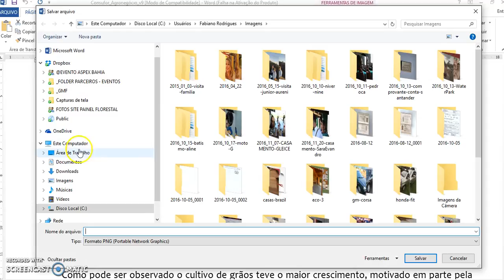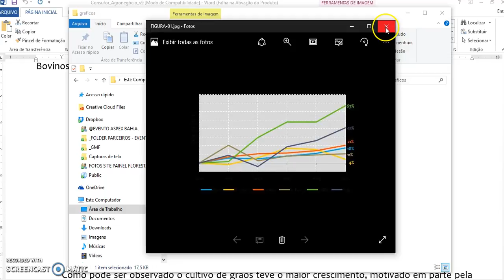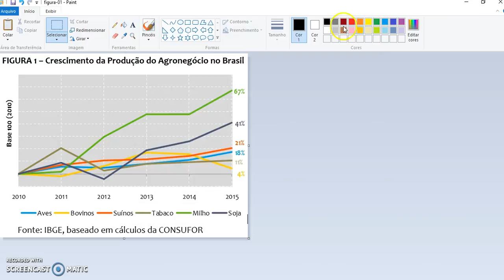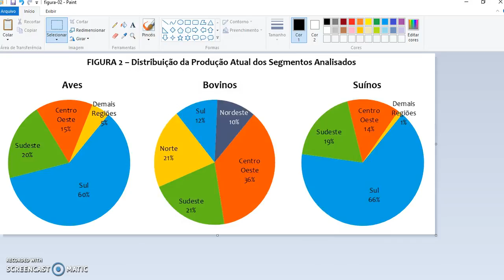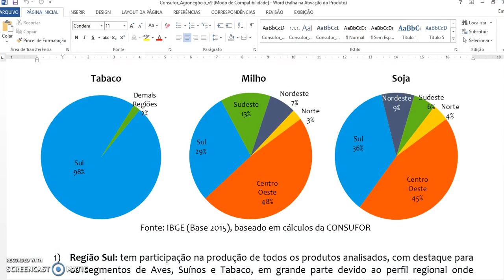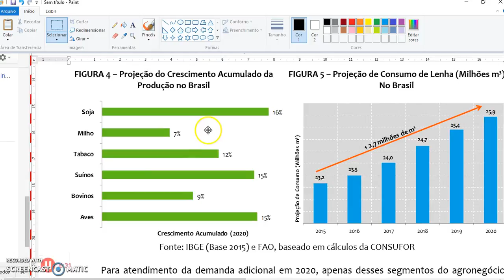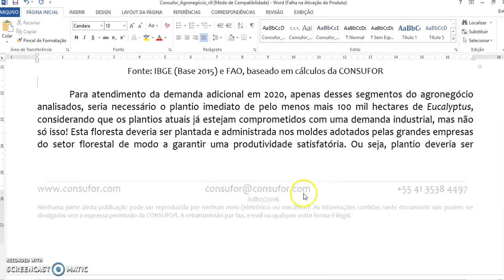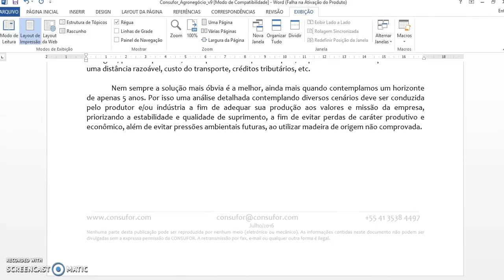Como Transformar Gráfico em Imagem JPEG a partir de um arquivo WORD ou PDF